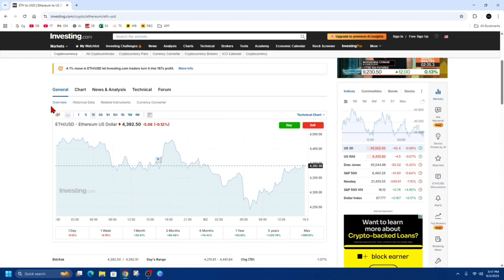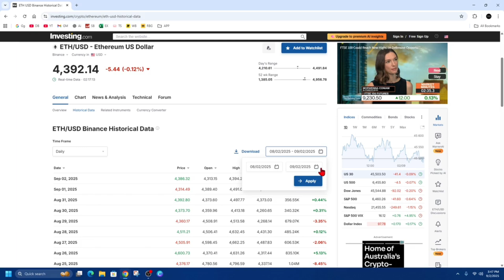How To Download Historical Data From Investing.com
Learn how to download historical data from Investing.com with this simple tutorial. This guide will show you how to access market data, select your preferred timeframes, and export the information for analysis or trading strategies. Perfect for traders, investors, and researchers who need accurate historical data from Investing.com.